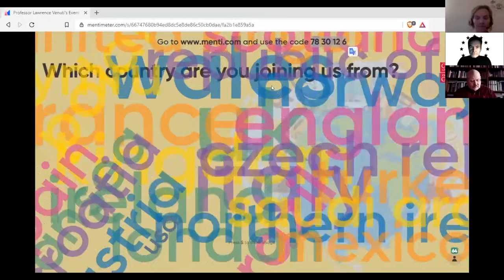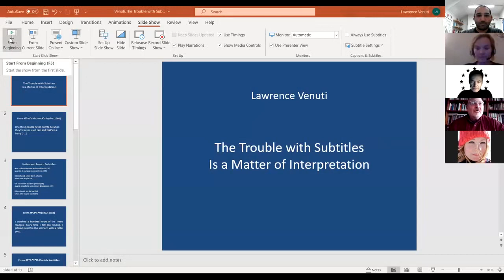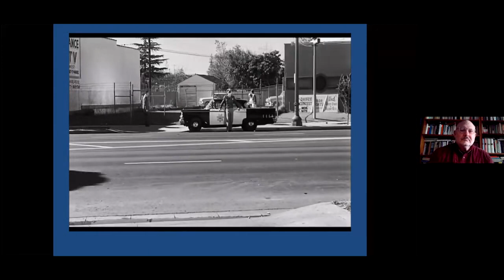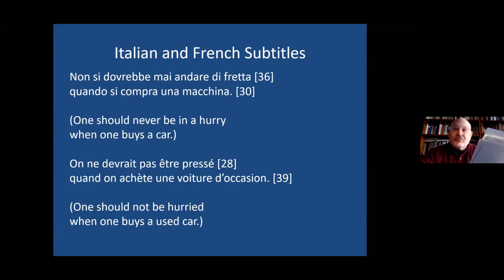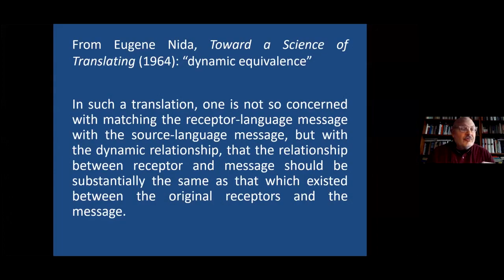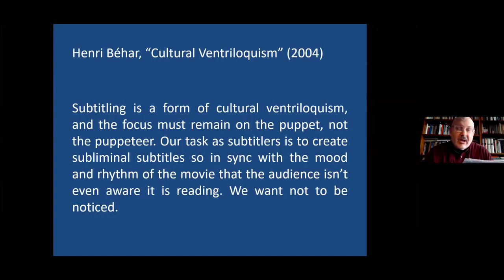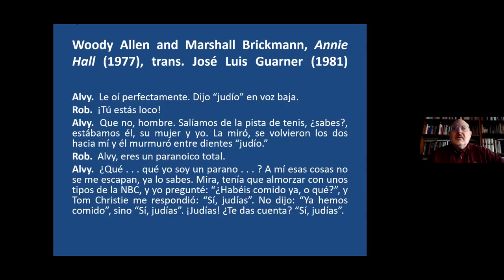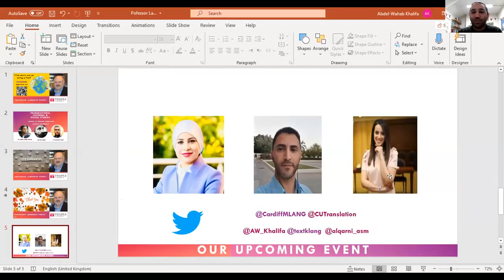Professor Lawrence Venuti: The Trouble with Subtitling is a Matter of Interpretation - 3 Dec 2020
An online public lecture with guest speaker, Professor Lawrence Venuti (Temple University), organised by Transnational Cultural & Visual Studies research theme at the School of Modern Languages.

Yr Athro Lawrence Venuti (Temple University): ‘Y Drafferth ag Is-deitlo yw'r Mater o Ddehongli’ - 3 Rhagfyr 2020

Darlith gyhoeddus ar-lein gydag y siaradwr gwadd, Yr Athro Lawrence Venuti (Prifysgol Temple). Trefnir y digwyddiad hwn gan thema ymchwil Astudiaethau Traws-wladol, Diwylliannol a Gweledol yr Ysgol Ieithoedd Modern.